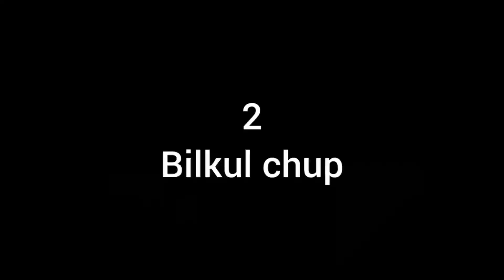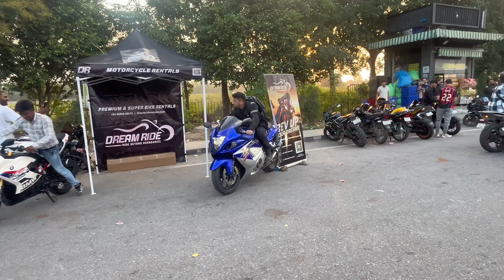EXTREME ROAD RAGE 😡 WITH DIRNK and DRIVE Sunday morning ride😱😤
Finally Jatt Prabhjot Se Milna Hua😍 Most Popular Motovlogger❣️​⁠​⁠​⁠​⁠

tushar_chauhan80

comments📭
And  bell icon🔔